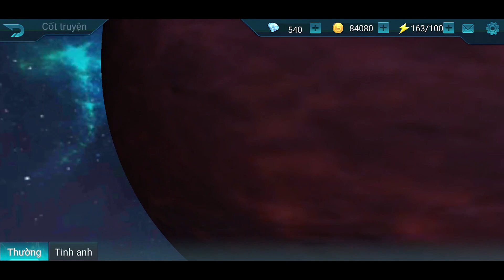Ultraman Legend Of Hero - Anh Hùng Huyền Thoại #2 | Sieu Nhan Game Play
Like video và bấn nút ĐĂNG KÝ để ủng hộ anh SIÊU NHÂN và nhận nhiều video hấp dẫn hơn nữa nhé !

Nếu có bất cứ vấn đề liên quan đến bản quyền nội dung, hình ảnh... các bạn vui lòng liên lạc mình theo địa chỉ  để giải quyết nhé. Mình sẽ cùng nhau làm việc nhanh và trên tinh thần hợp tác nhất có thể ^_^

© Copyright by Sieu Nhan Game Play ☞ Do not Reup

Sieu Nhan Game Play kênh chuyên cung cấp những video game Ultraman, Siêu nhân, đồ chơi siêu nhân, siêu nhân điện quang, các video mang tính chất giải trí, video hoạt hình 2d, 3d bóc đồ chơi siêu nhân.
♥ Danh Sách Phát Theo chuyên Mục Game
♫ Livestream trận đấu theo yêu cầu vào khung giờ
11h - 12h Thứ 7
♫ Minigame đố vui có thưởng vào khung giờ

♥ Playlist By Category Game
♫ Livestream match-on-demand on time frame
11am - 12pm Saturday
♫ Minigame quiz with prizes in time slot
Monday 16 - 17:00
16 - 17h Thứ 2
* Giờ Việt Nam mũi giờ 7 : 00

* Vietnam time at 7 o'clock

♥Playlist minecraft sinh tồn cùng siêu nhân:

Best game ps2, ps3, ps4, nitendo, wii, gamecube, pc

ウルトラマン